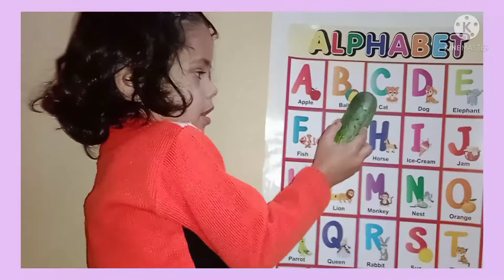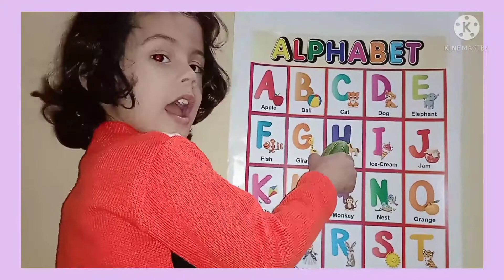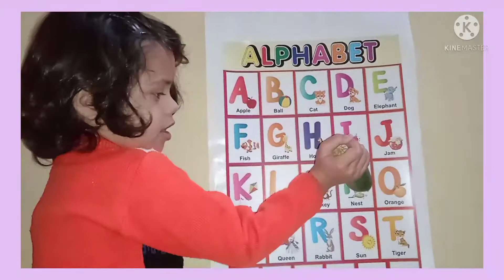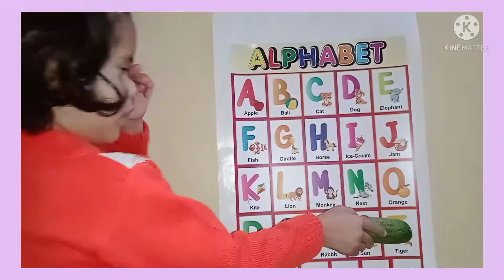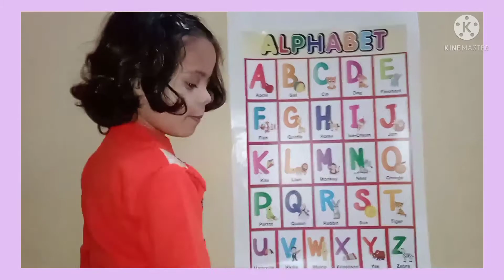abcd//a for apple,b for ball,c for cat//abcd song//abcd rhymes//a se anar,abcd phonic/हिंदी वर्णमाला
abcd//a for apple, b for ball,c for cat//abcd song//abcd rhymes//a se anar, aa se aam/हिंदी वर्णमाला

others video.